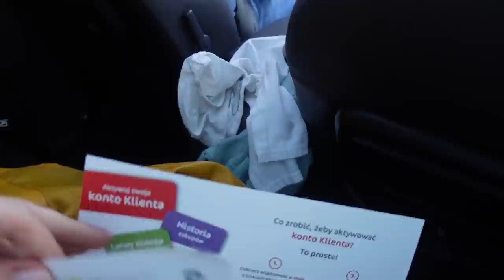KOLEJNY RAZ TO SAMO! Jego pierwsze wrażenie♥ #158